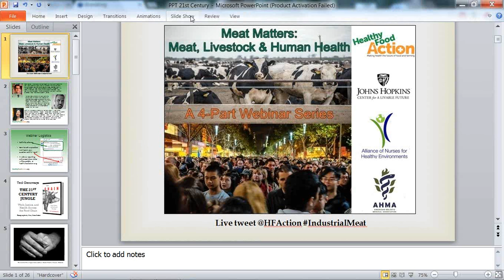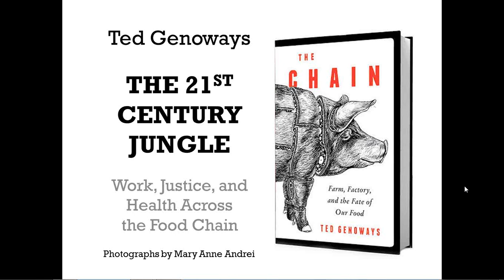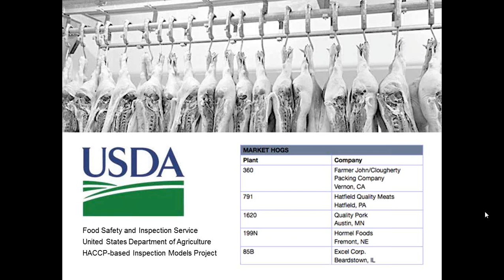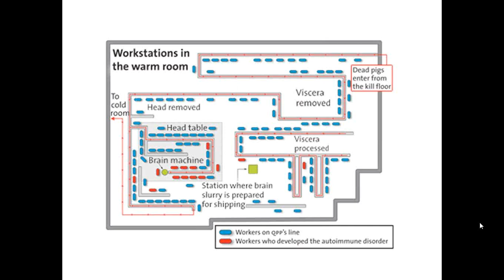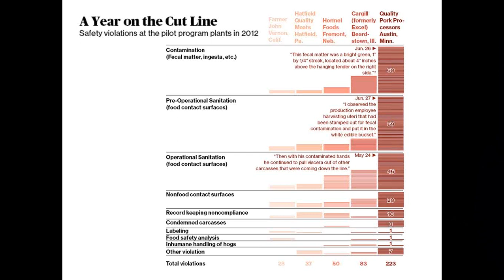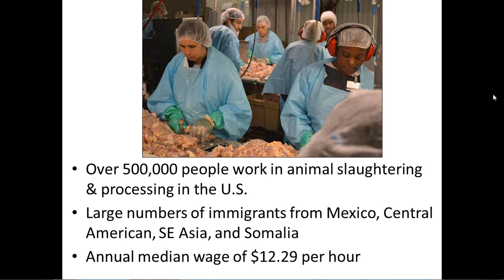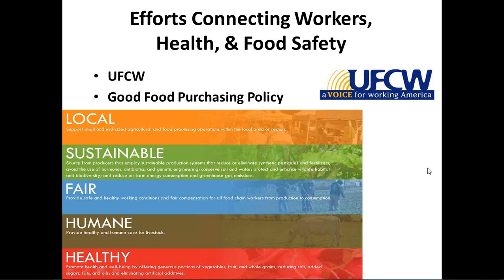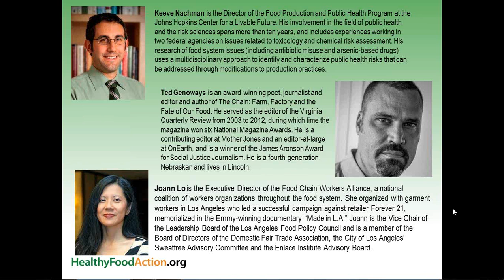Meat Matters Webinar series: 21st Century Jungle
The U.S. produces over 9 billion food animals annually, but meat factories, slaughterhouses and packing plants remain invisible to most. (In several states, it’s illegal to document and show what's happening inside). Conditions within these facilities are critical to public health, food safety, and of course the health of workers. Updating the Upton Sinclair classic, is Ted Genoways’ new book, The Chain: Farm, Factory, and the Fate of Our Food. Joining Genoways are Joann Lo, of the Food Chain Workers Alliance and moderating Keeve Nachman, PhD of Johns Hopkins.